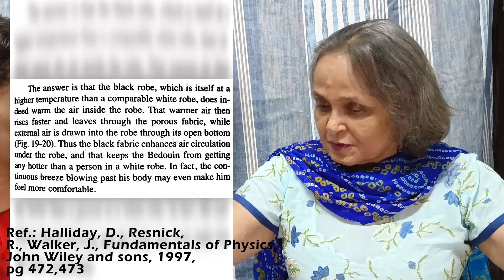What to wear in Hot Summers? Black or White?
Hi Viewers!
Here we come again with a new video of Science in Everyday life.

It may sound strange, but the common perception of white clothes being more comfortable in summers is a misconception !
This video discusses the color most  suitable for hot summer wear, with logical and  scientific reasons.